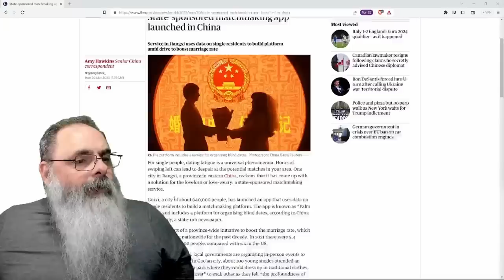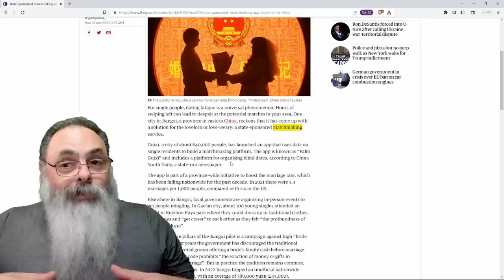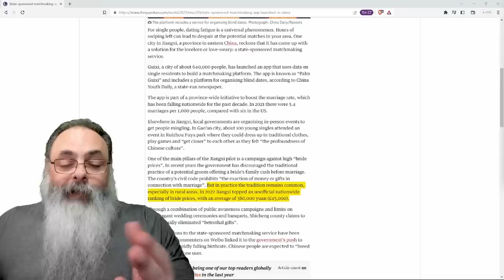CHINA lança APLICATIVO ESTATAL para FORMAR FAMÍLIAS, mas isso PODE VIRAR uma DISTOPIA ABSURDA rápido